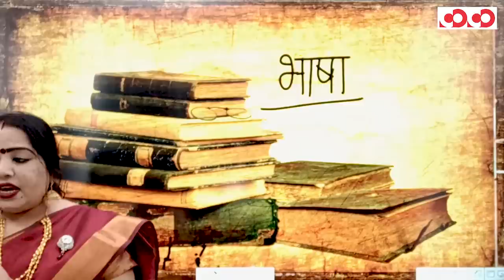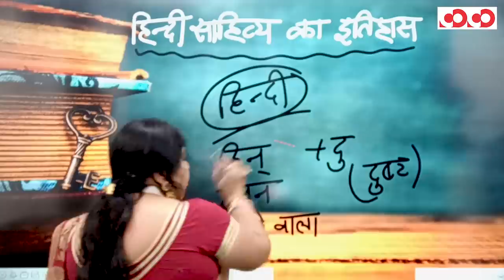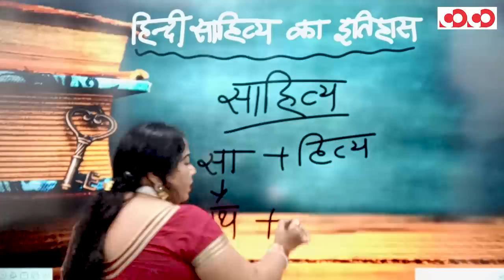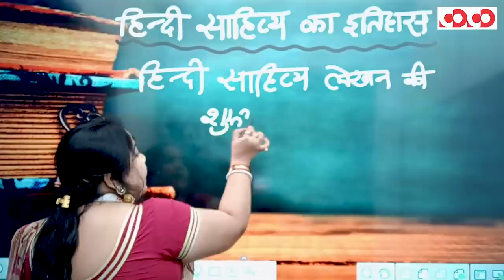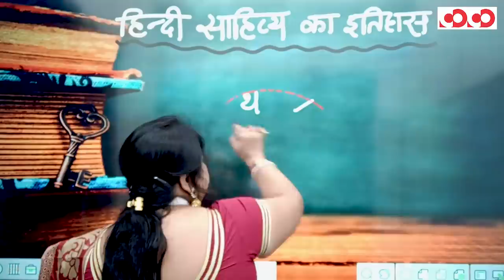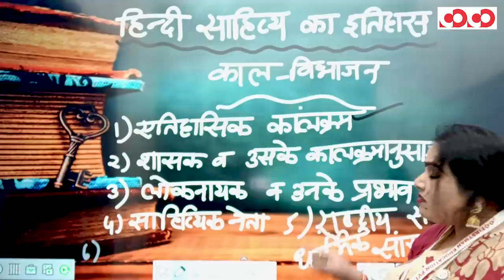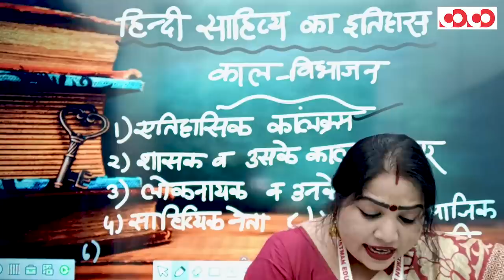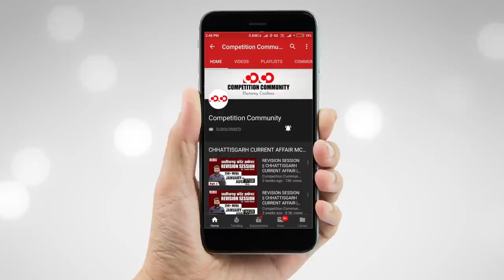HINDI LANGUAGE || हिंदी साहित्य का इतिहास काल विभाजन एवं नामकरण || CGPSC MAINS DEMO LECTURE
CGPSC MAINS MOBILE COURSE
👉हिंदी भाषा परिचय

👉हिंदी साहित्य का इतिहास काल विभाजन एवं नामकरण

📌CGPSC MOBILE COURSE/MAINS - REGISTRATION OPEN NOW

CGPSC Mains Test Series 2020